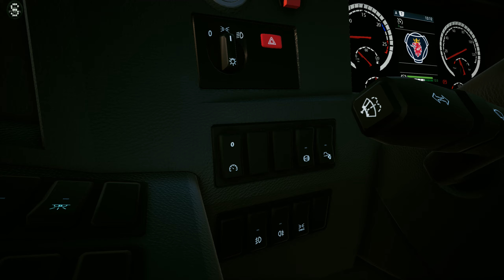Fernbus Simulator - Scania Touring ! ! ! Official Release ! ! !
The MOD paintwork, Scania Touring White by  傲娇de盐酥鸡 's Workshop, Steam

Scania Touring
RELEASE
OFFICIAL
WheelCam
FERNBUS
FERNBUS SIMULATOR
FERNBUS COACH SIMULATOR
BUS
Logitech G920 Steering Wheel
Paddle Shifter